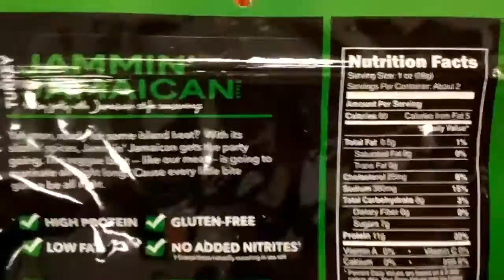Turkey Jerky, Jammin' Jamacian "Perky Jerky"